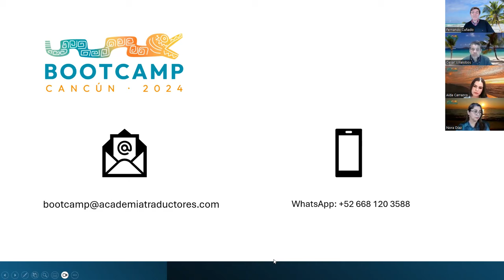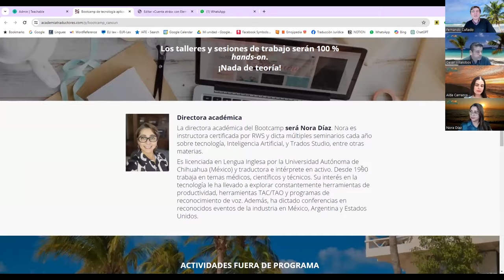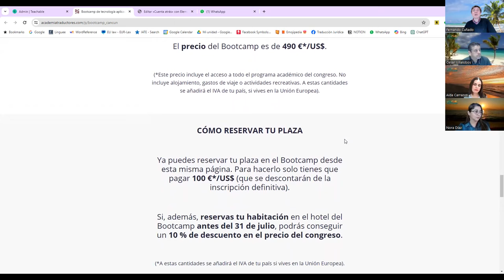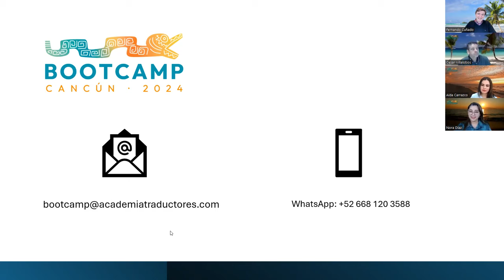Presentación del Bootcamp 2024 (Cancún)